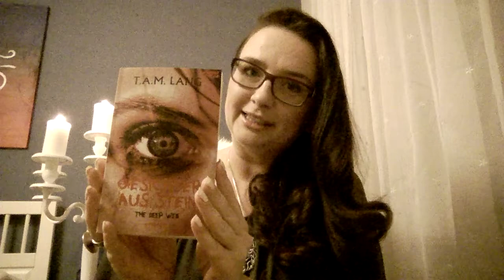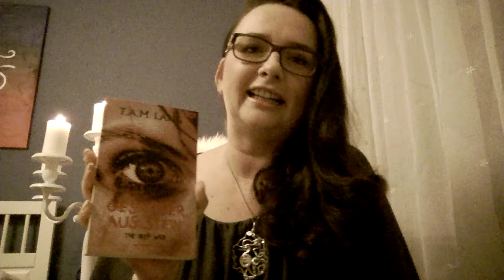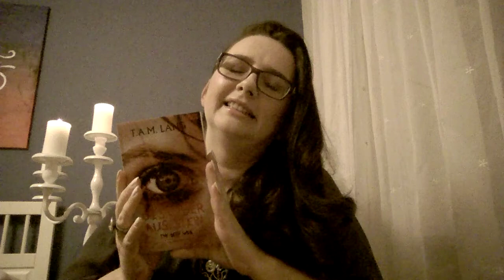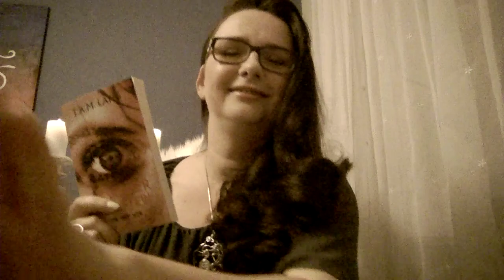Buchrezension "Gesichter aus Stein"